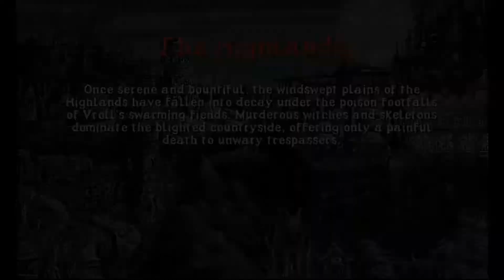Slain Back From Hell | Playthrough #3 (No Commentary) 1080p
Slain! is a platform game developed by Wolf Brew Games and published by Digerati Distribution. The game shares similarities in tone and design to the Castlevania series, with elements of medieval Gothic architecture and heavy metal.

Hello guys thanks again for checking out my video, I really love making videos for people its fun. Creating content is my hobby. I assure you I strive to become better and better as a content creator and to my fellow followers thank you all and may the blood of your enemies rain down on you!